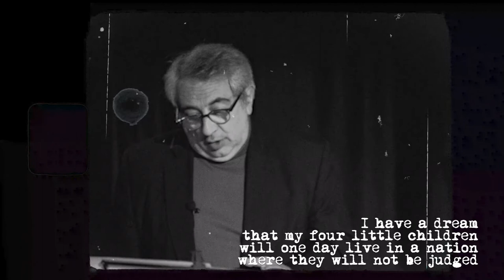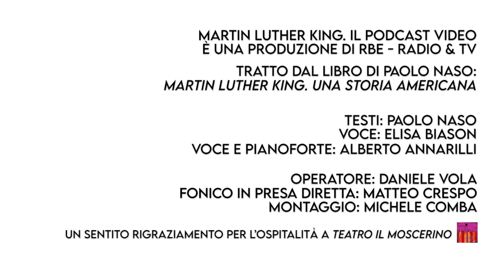Martin Luther King. Il podcast video | Episodio 3 di 5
Martin Luther King. Il podcast video è una produzione di RBE - Radio & TV.

Testi: Paolo Naso
Voce: Elisa Biason
Voce e pianoforte: Alberto Annarilli

Operatore: Daniele Vola
Fonico in presa diretta: Matteo Crespo
Montaggio: Michele Comba

Tratto dal libro di Paolo Naso, Martin Luther King. Una storia americana, Laterza 2021